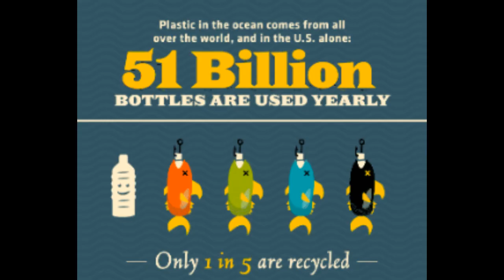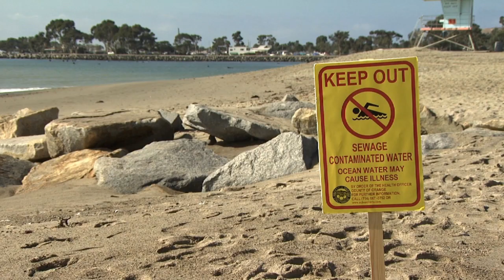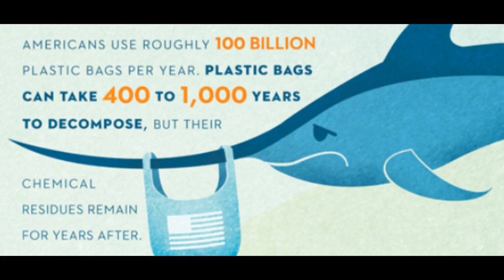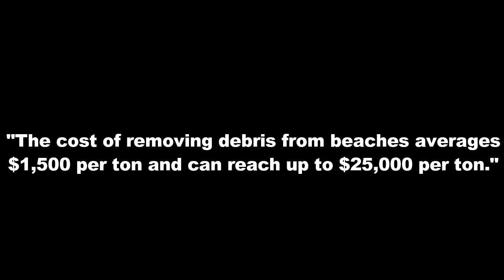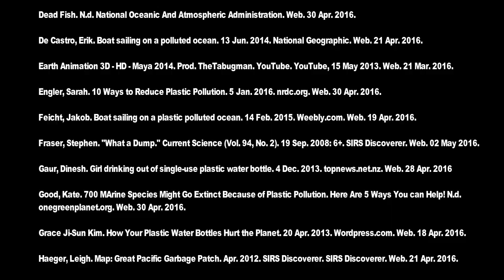“The Effects of Plastic Pollution” – Madison H. Winning Video – May 2016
In Harrisburg Academy’s 8th grade Global Issues course, taught by Lindsay Bowman, students begin to understand the interconnected nature of the world and the issues facing all nations through research and projects.  During the 4th quarter of the 2015-16 academic year, one of the issues discussed in class was the connection between human activities and the health of our oceans.  The students were challenged to focus on one type of ocean pollution and “make meaning” of it through film, to then be submitted to the Bow Seat Ocean Awareness Program’s Ocean Awareness Student Contest

The project of Madison H. '20 focused on the effects of pollution.  Against 900 middle school entries from around the world, her film received one of two Silver Awards awarded.  Additionally, Harrisburg Academy’s students took three of the five top video awards in the contest.

Bow Seat Ocean Awareness Programs is a Boston-based nonprofit whose mission is to empower the next generation of ocean caretakers through art, science, and advocacy.  Nearly 4,000 middle and high schoolers worldwide have participated in the Ocean Awareness Student Contest since its inception five years ago, and Bow Seat has awarded more than $100,000 in scholarships to talented teens.